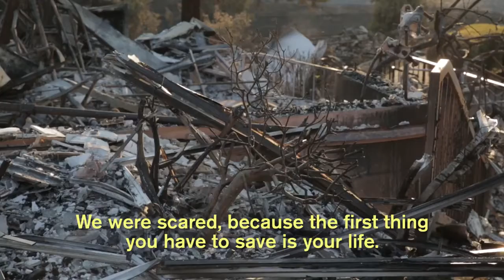Rocio's story from the California wildfires